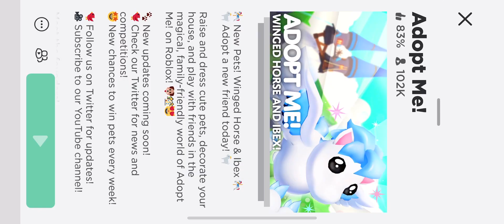New adopt me update